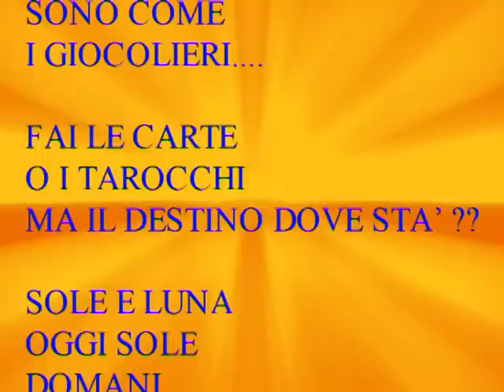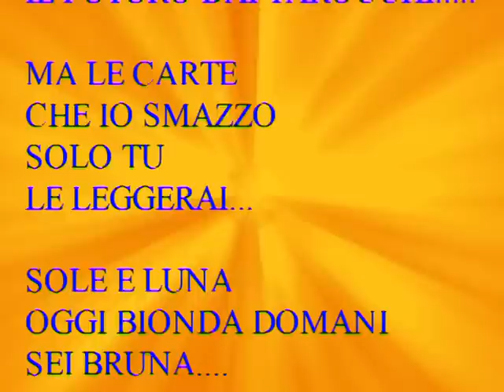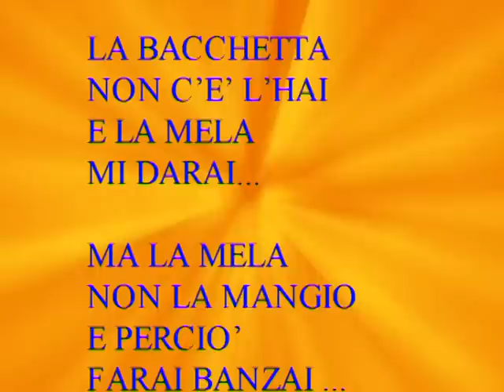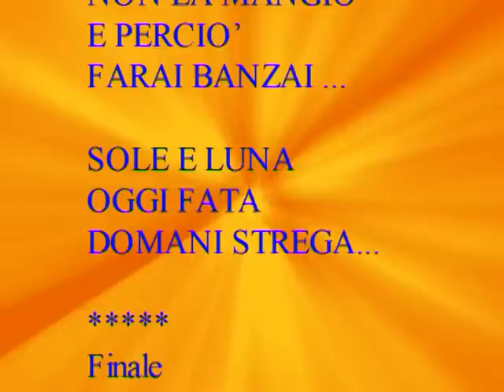SOLE LUNA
testo e musica a cura di ARMANDO DELLA VECCHIA
arrangiamento musicale e voce di ENZO PAOLI